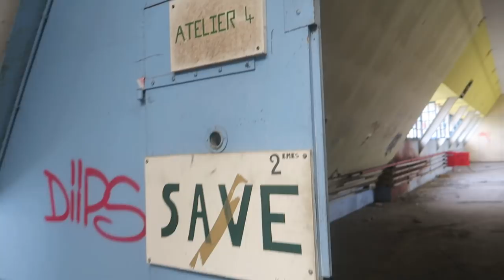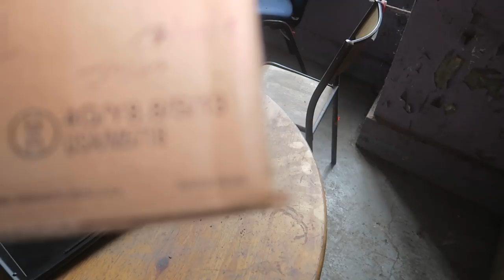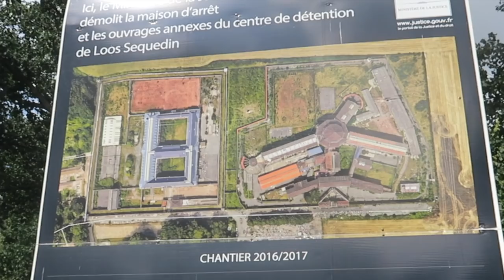Exploring A Maximum Security ABANDONED PRISON | URBEX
Today i explored an Abandoned Prison somewhere in France. It is known for a good place where illegal people could hide..

MORE INFO ⇩
Today Jefstetics i went to an Abandoned Prison at day time. The prison is well known for a good place where illegal and homeless people could hide. Few years back there was a camp by the main gate from the prison with only illegal people/immigrants. When they demolished the main prison building the cops send them away and arrested a few also. The prison building we explored was the newer one and it claims to still have things left behind like photo's from some prisoners and also some furniture. We found many bullets and a sort of training camp inside probably used by the cops or a special unit that was active inside the prison when it was still in use. The cells where so small i legit couldn't imagine how to live inside such a small cell for a few years or maybe even your entire life..